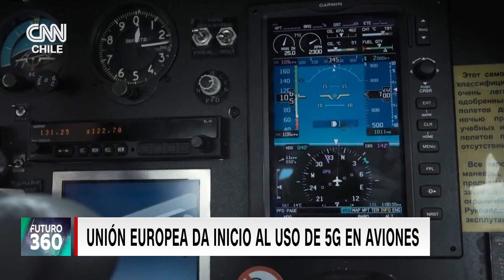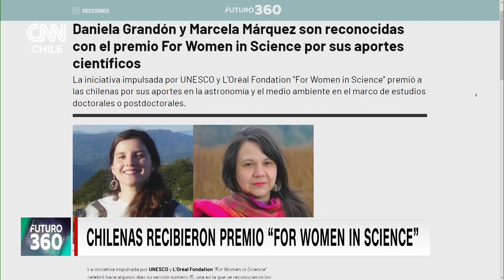Bloque científico: Unión Europea le da la bienvenida al uso de 5G en aviones | Futuro 360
En Futuro360 te presentamos los temas más interesantes de la semana, entre ellos, la última tecnología 5G llegará a los pasajeros a bordo de vuelos en la Unión Europea, quienes podrán mantener sus dispositivos electrónicos encendidos y los datos móviles activados.

Por otro lado, te contamos acerca de una compañía japonesa de biotecnología que ha desarrollado un test con gusanos capaces de detectar el cáncer de páncreas y sobre los trastornos de alimentación.